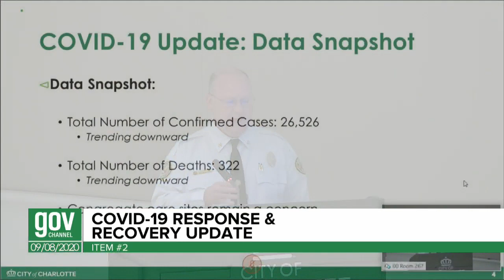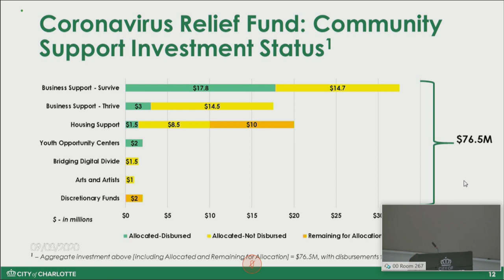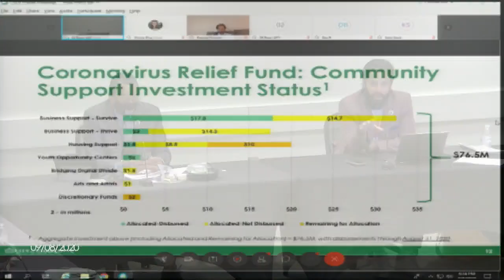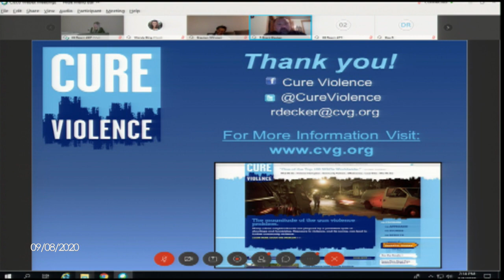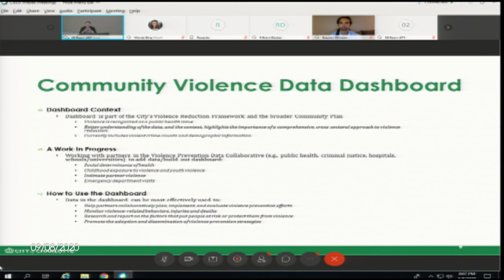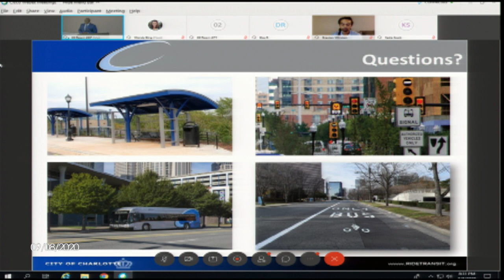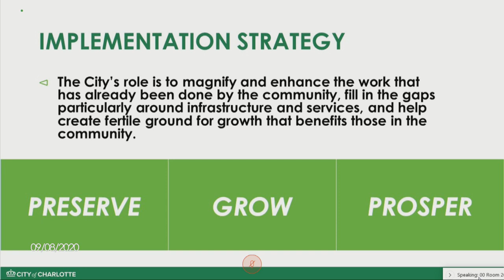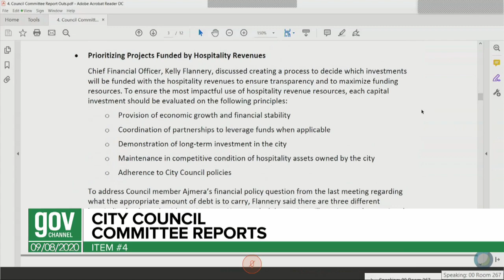Charlotte City Council Strategy Session : September 8, 2020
You are watching the Charlotte City Council Strategy Session from Tuesday, September 8th, 2020.  To learn more about the City of Charlotte and our business, please visit CharlotteNC.gov.